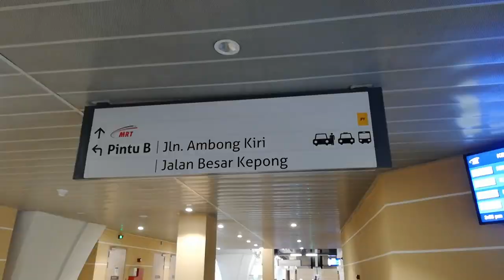MRT Putrajaya Line [ EP08 ] Kepong Baru to Kwasa Damansara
*MRT Putrajaya Line (PY)* Train Ride Series
These are the return trip videos from Putrajaya Sentral to Kwasa Damansara.

*[ EP08 ] Station Time Codes*
00:10 Kepong Baru Station Walk
01:50 Kepong Baru
02:40 Metro Prima
05:00 Sri Damansara Timur
07:45 Sri Damansara Sentral
09:52 Sri Damansara Barat
12:05 Damansara Damai
14:33 Sungai Buloh
16:46 Kampung Selamat
20:20 Kwasa Damansara

All the video and audio materials on this channel are original and recorded by myself on location.
Any copy, reproduction or republication of all or part of this video/audio is prohibited.